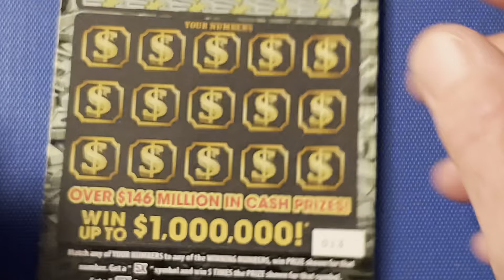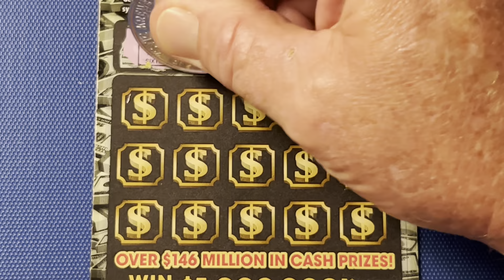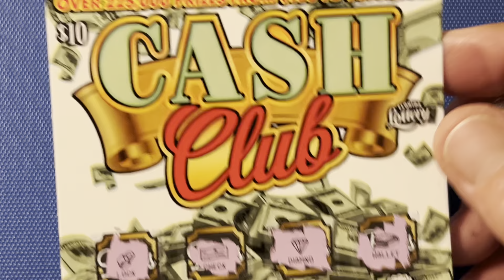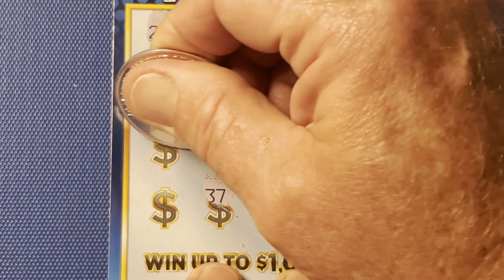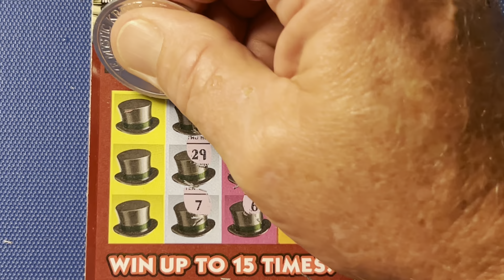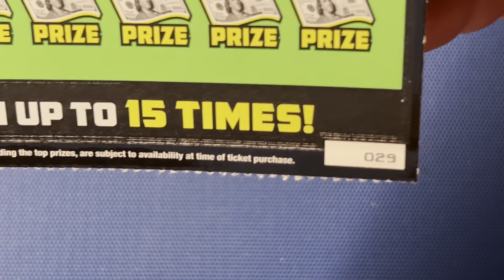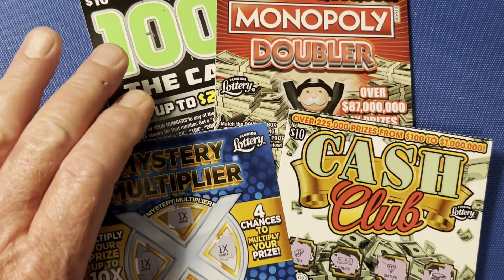MIX OF $10 FLORIDA LOTTERY SCRATCH OFFS. LETS SEE HOW WE DO...